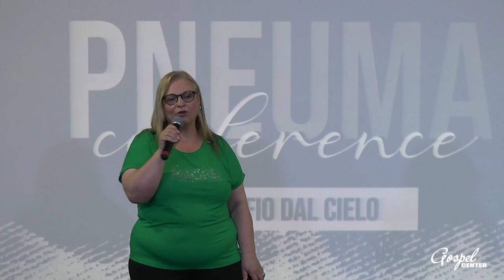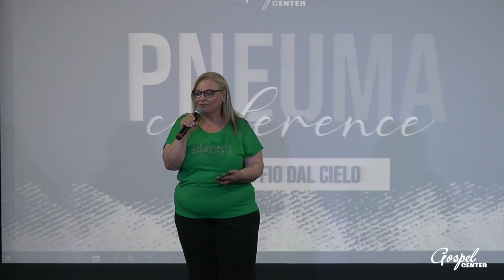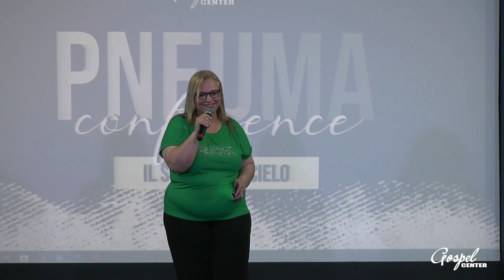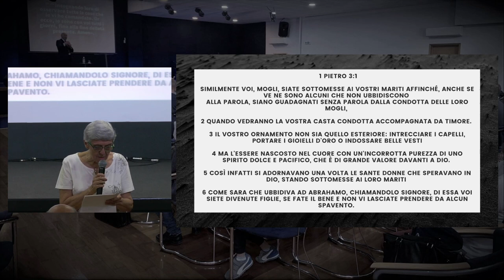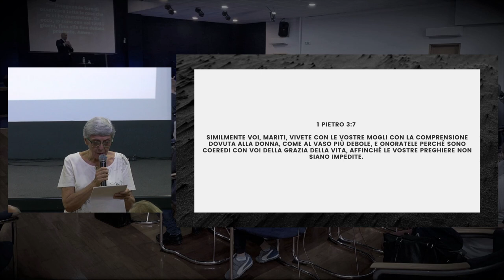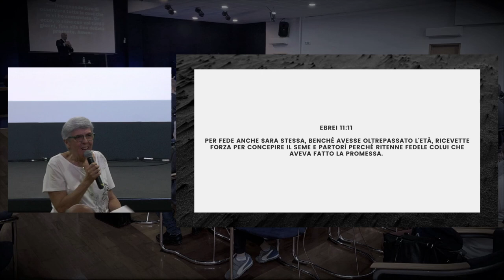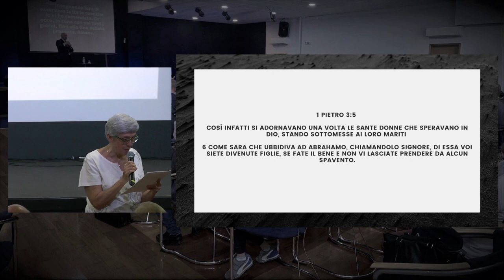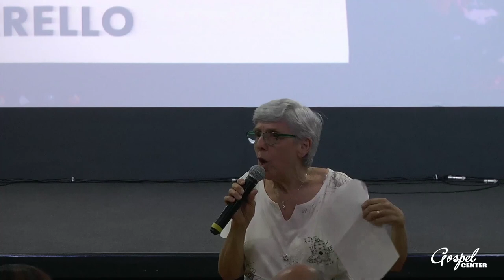PNEUMA Conference - Pastore Santina Porrello - Figlie di Sara - Sessione 3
Titolo📚: Figlie di Sara
Speaker🎙: Pastore Santina Porrello